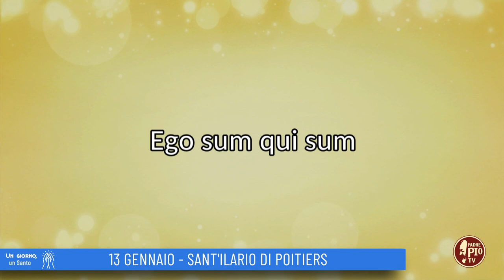Sant'Ilario di Poitiers (Un giorno un Santo 13 Gennaio)